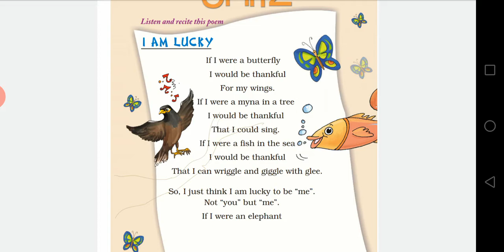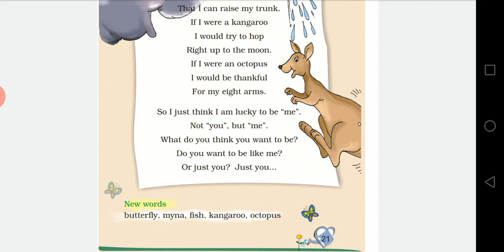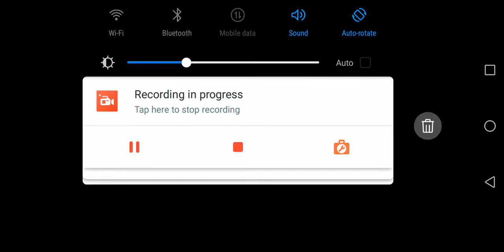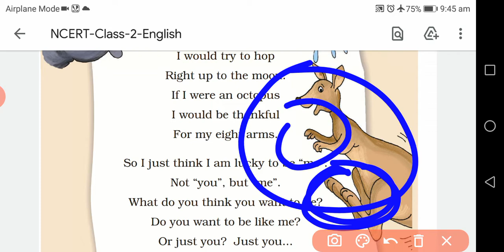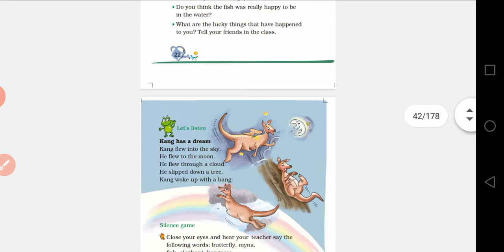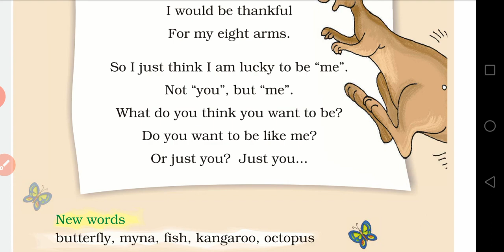I am lucky. Class 2 English. Difficult words